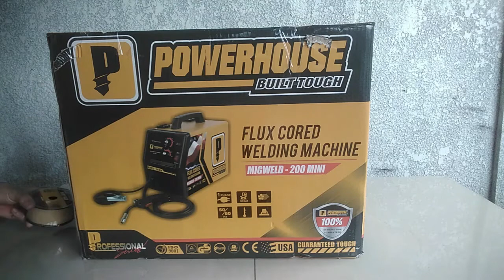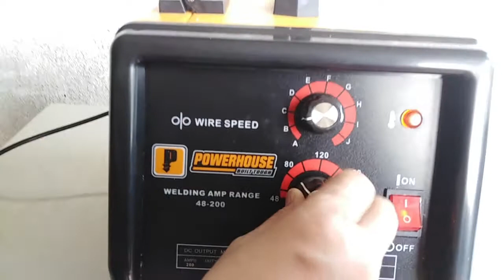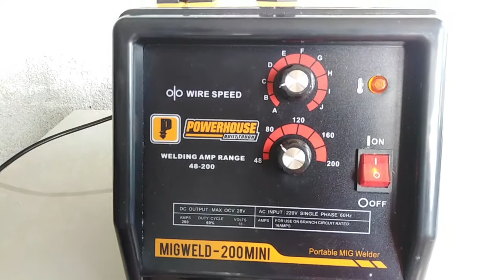Flux Cored Welding Machine Tutorial || TutorialTube PH